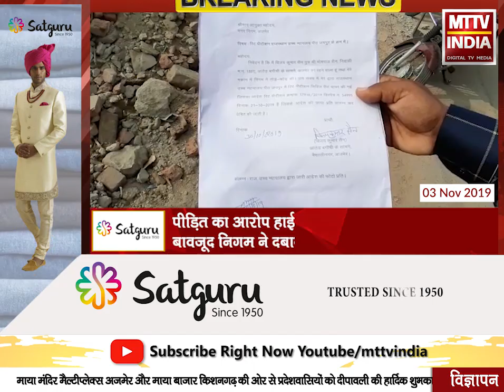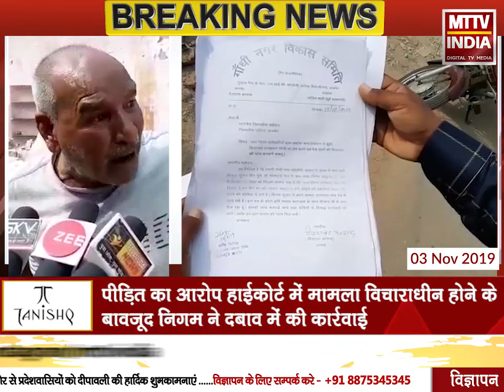AJMER NEWS | अजमेर नगर निगम ने 26 साल से बने मकान को किया ध्वस्त | MTTV INDIA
अजमेर नगर निगम ने 26 साल से बने मकान को किया ध्वस्त
पीड़ित का आरोप अजमेर नगर निगम के अधिकारी कर रहे है दादागिरी
वैशाली नगर आतेड़ की बगीची में एक परिवार को किया घर से बेघर
पीड़ित का आरोप हाईकोर्ट में मामला विचाराधीन होने के बावजूद निगम ने दबाव में की कार्रवाई